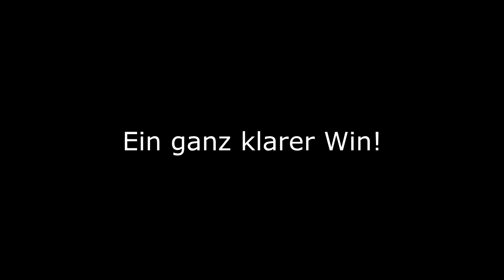MineZ Fight - Pure Dummheit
Einfach nicht anschauen